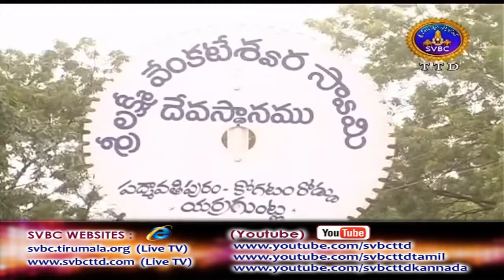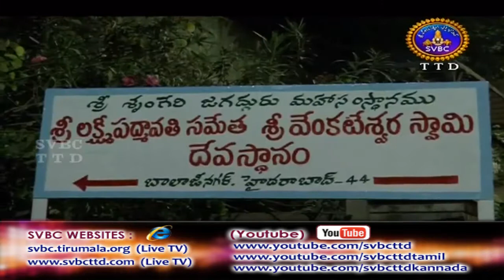Adhyatmika Viseshalu | 1 PM | 28- 02-18 | SVBC TTD